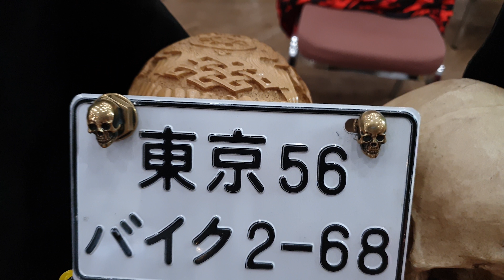2018 라이드 하드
2018년 9월 국내 유일의 커스텀 바이크 행사인 라이드 하드 행사에 로얄아크로 참여한 부스 모습 입니다.